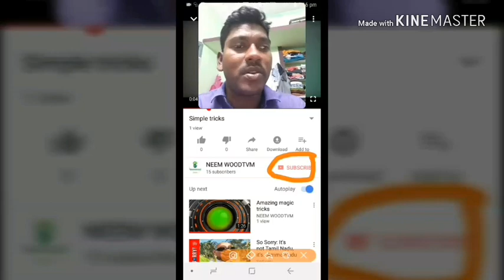Adverbs of Place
I explained the Adverbs of Place with examples